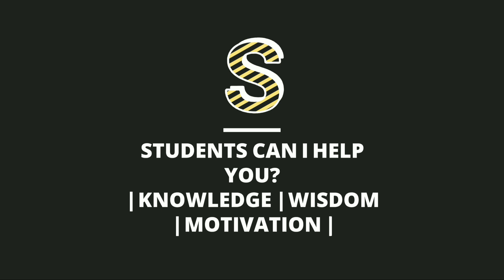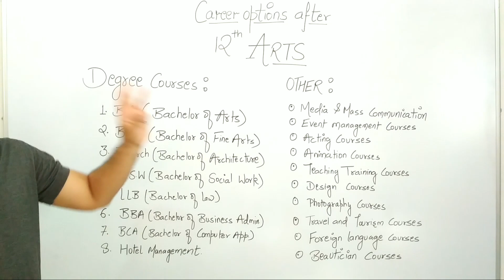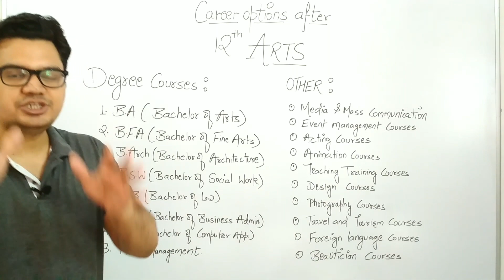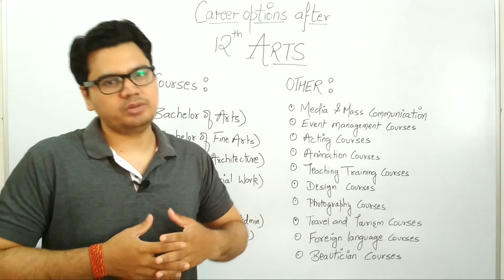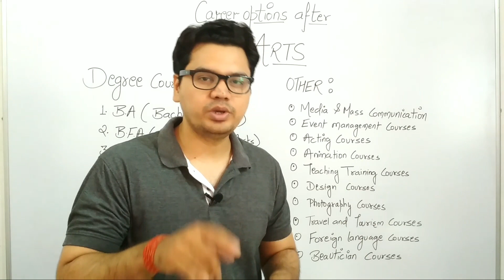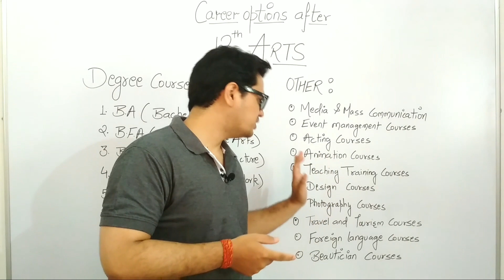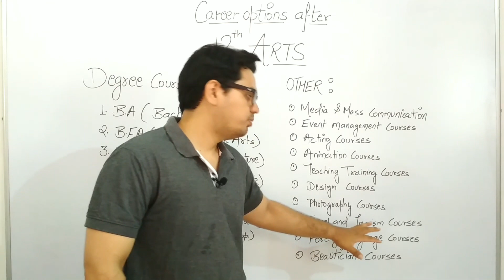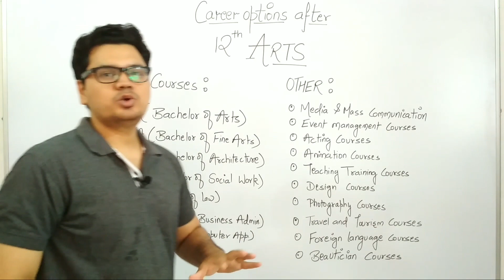Career Options After 12th Arts | What to do After 12th Arts | Latest 2018-2019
| Career Options After 12th Arts | What to do After 12th Arts | Job Oriented Courses after 12th Arts | Latest 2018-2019 |